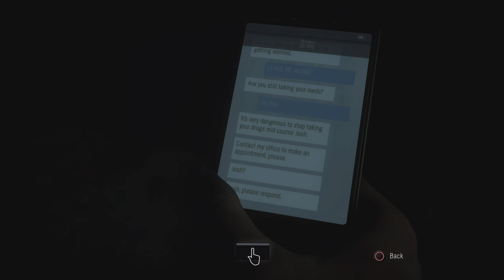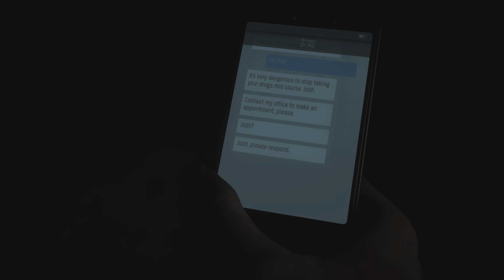Until Dawn Part 6 (2015)